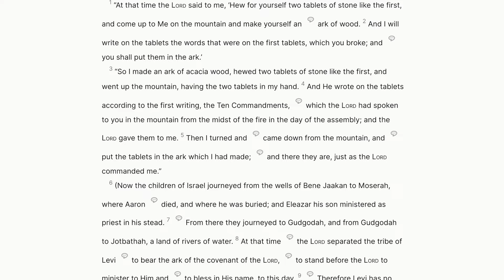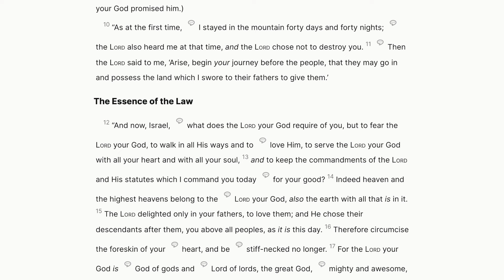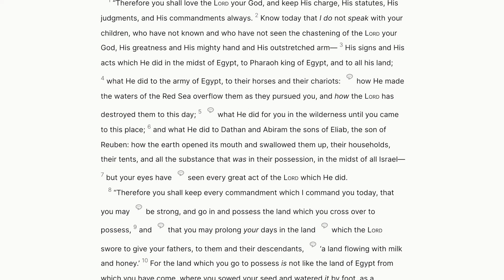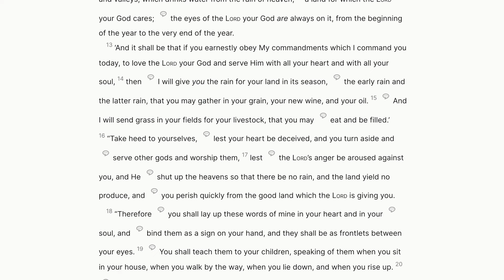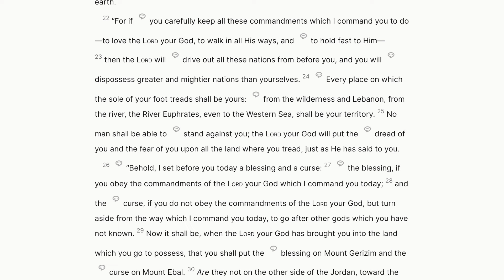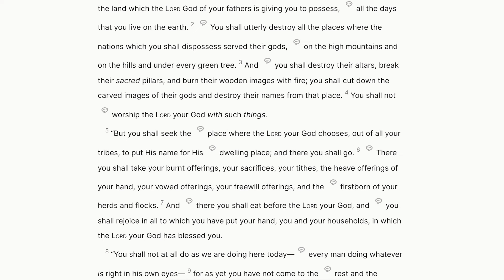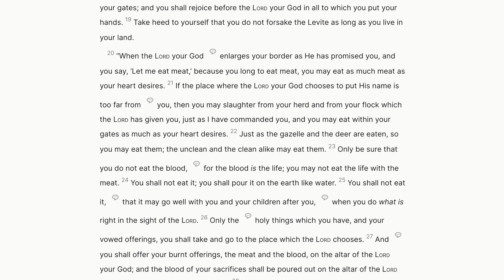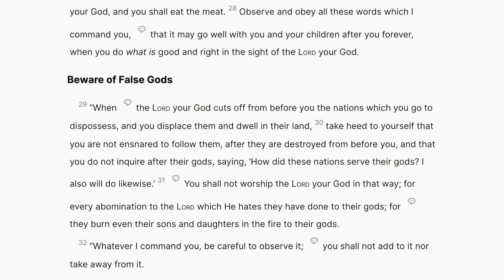DAILY BIBLE STUDY WITH ME! | Audio Bible Reading with Commentary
Today is Day 60/365 and we are studying DEUTERONOMY 10-12, where we learn/read about the blessings of being obedient and the punishment of disobedience.

Anthony breaks down topics and important lessons from the bible and how to apply them to your daily life. The bible can be difficult to understand or stay consistent with so I pray this can be a resource for you as we read the bible in a year.

Verses from Today's Devotional:
Romans 6:7, Ezekiel 36:26, Ephesians 2:8